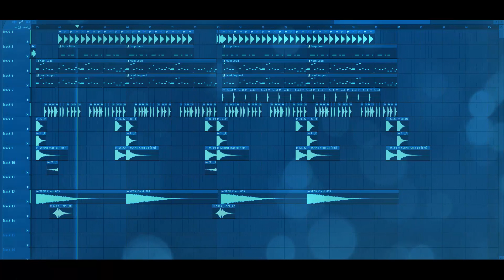Free Bass House FLP: by VolVoXX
Free Bass House FLP: by VolVoXX [Only for Learn Purpose / NOT Free to Use]